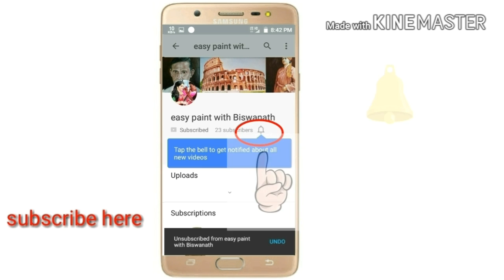A beautiful path in a tea garden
Hi

About this video - hey friends, today I will show you that how to paint a beautiful path in a tea garden. this is a watercolor painting. here I was painted of some beautiful mountains and a beautiful tea garden with a beautiful path.